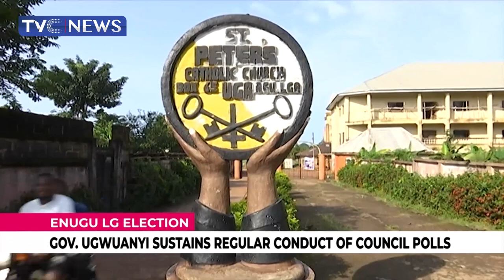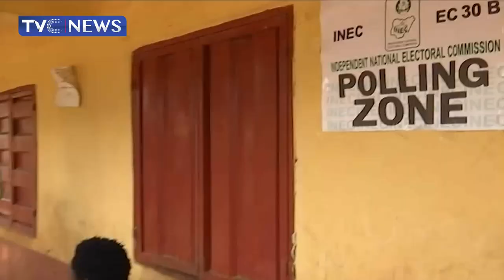Enugu LG ELECTION: Gov. Ugwuanyi Takes Campaign To Markets (VIDEO)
Governor Ifeanyi Ugwuanyi led the PDP campaign train to Eke-Otu Market in Amechi Awkunanaw, Enugu South Local Government Area and Eke Agbani Market in Nkanu West LGA to canvass votes for the Party.